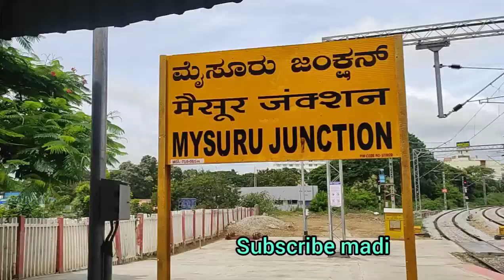puri jagganath yatre day 1 ಪೂರಿ ಜಗನ್ನಾಥ ಯಾತ್ರೆ ದಿನ 1